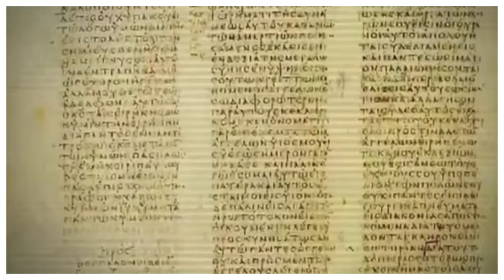EL GIGANTE DE DOS CABEZAS Y LAS ISLAS SALOMON ,LOTO LA MUJER SECUESTRADA POR GIGANTES